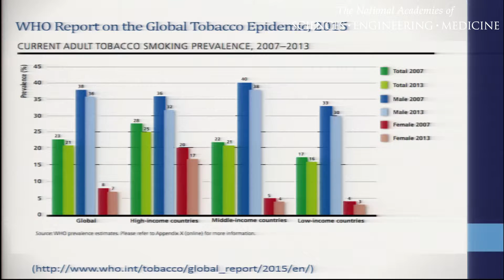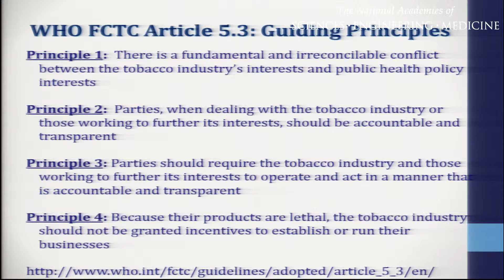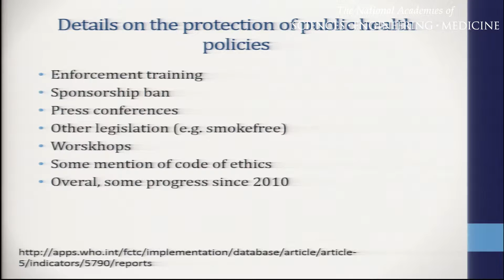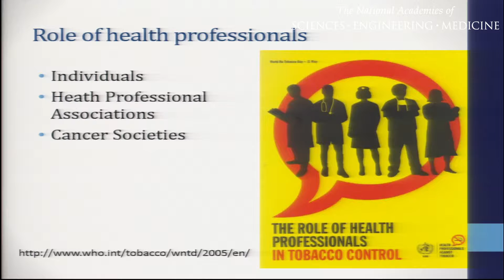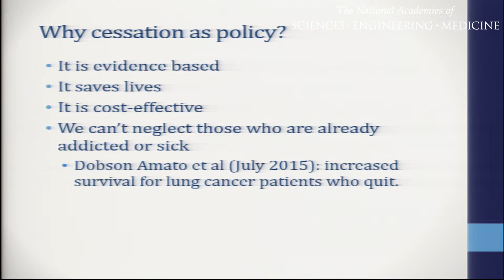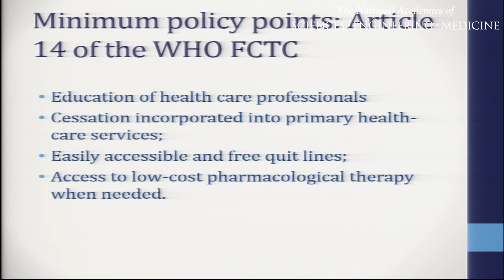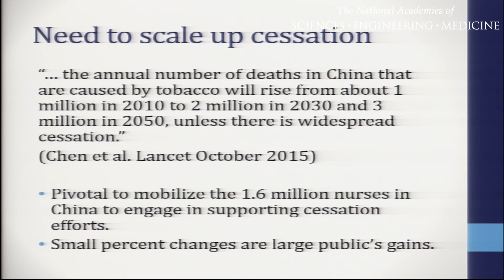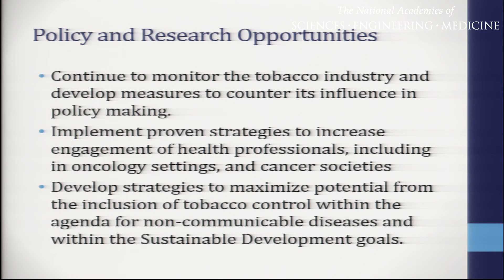10/26/2015 - Session 3: Bialous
Stella Bialous, University of California, San Francisco